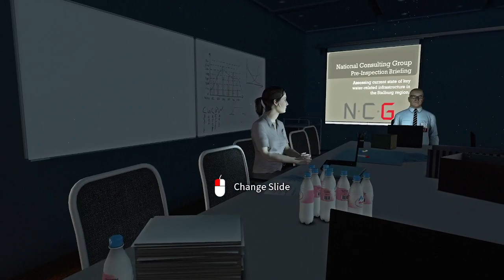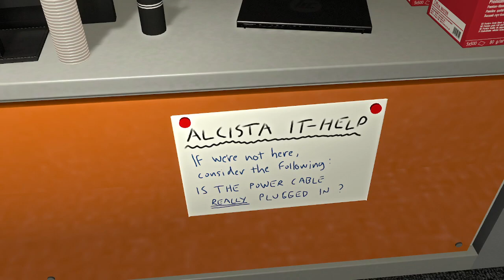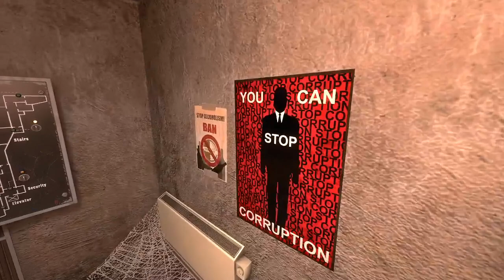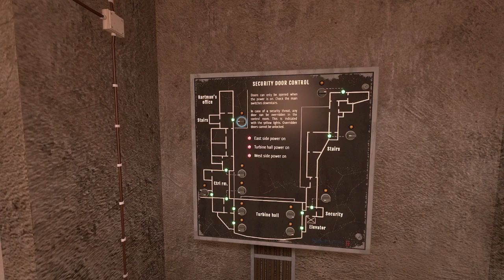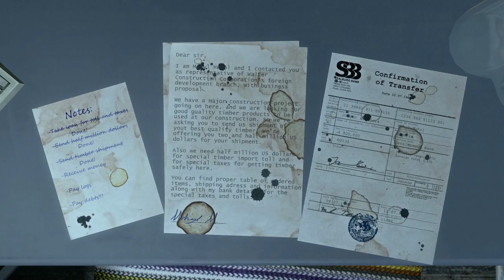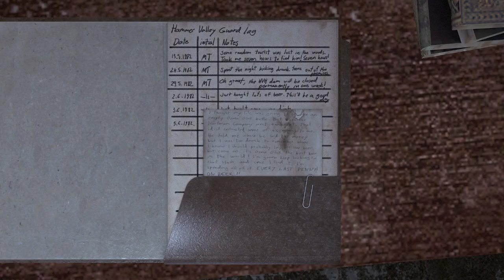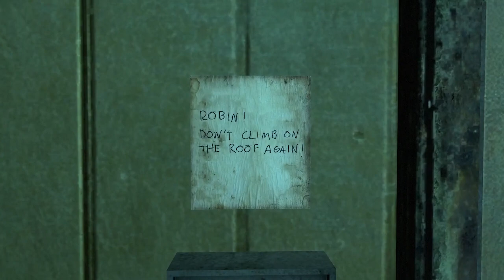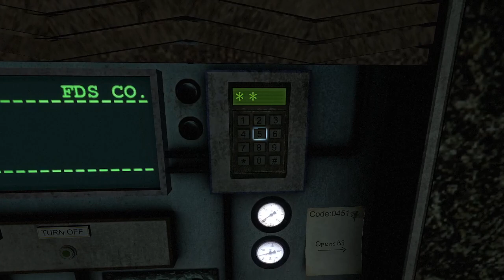Infra | this is not OSHA compliant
This was the most scuffed audio in a while im sorry i didnt know how loud I was and noone said anything ill make sure not to be so close to the mic next time.